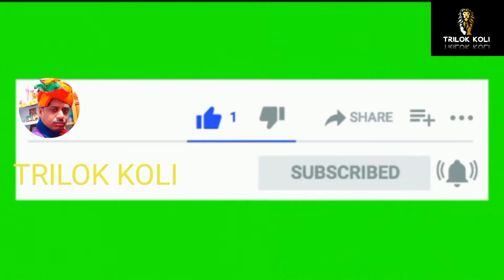Part-2 Happy birthday harshit